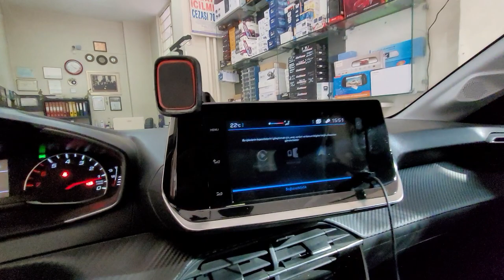Peugeot 208 Dikiz ayna monitör 4,3 inç geri görüş kamerası montajı uygulaması